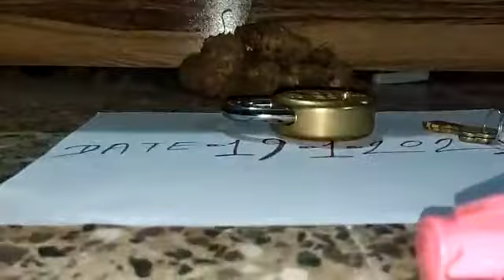KALI HALDI BLACK TURMERIC AVAILABLE ORIGINAL REAL LOCK KAPOOR TEST RUBY ROY